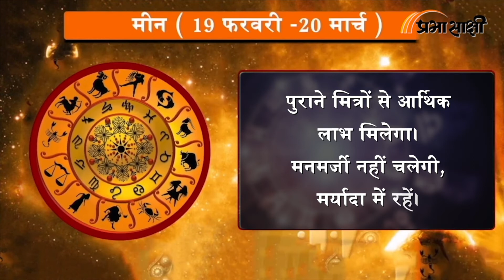Horoscope | जानें क्या है आज का राशिफल, क्या कहते हैं आपके सितारे | Rashiphal 29 JUNE 2022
0:00Intro
0:14 मेष
0:26 वृष
0:38 मिथुन
0:51 कर्क
1:03 सिंह
1:16 कन्या
1:28 तुला
1:41 वृश्चिक
1:53 धनु
2:06 मकर
2:18 कुंभ
2:30 मीन
2:43 closing